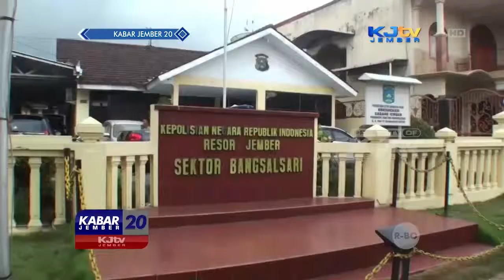TIPU PEMILIK TOKO GURU GADUNGAN BABAK BELUR DIHAJAR MASSA | KABAR JEMBER 20